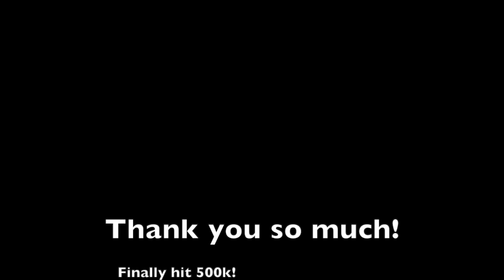Get To Know Us - Hailee And Kendra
It should be a challenge, but we're just gonna share a bit more about of us, with you guys! 😊